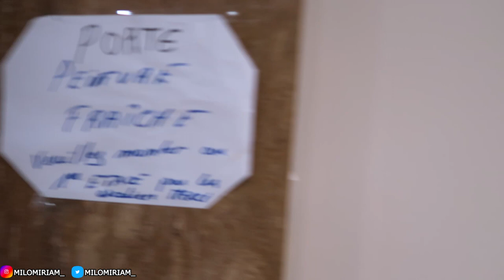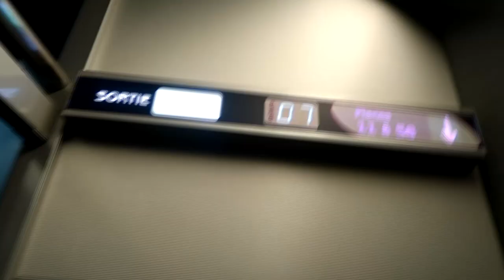TAKING THE TRAIN FROM ANTIBES TO PARIS IN DECEMBER 2022 MILO MIRIAM VLOG